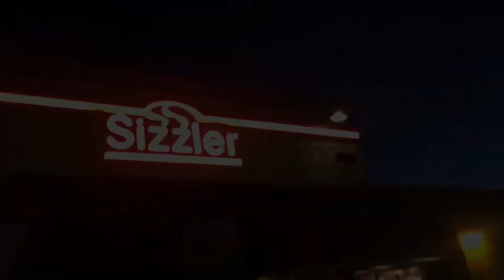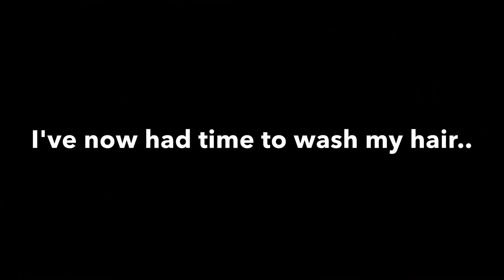Bad Hair Cut Etiquette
The Smartypants Mommy needs advice when to comes to Haircut Etiquette.  What is the right thing to do when you *really* don't like your hair.  We need help with Bad Hair Cut Etiquette